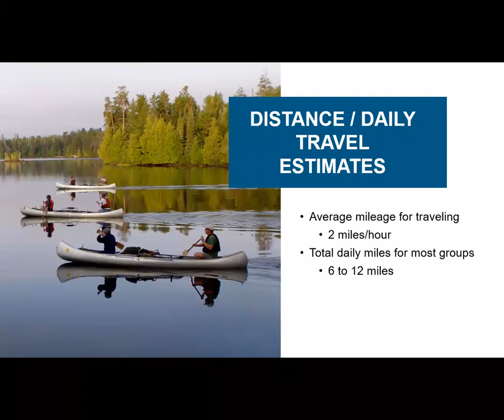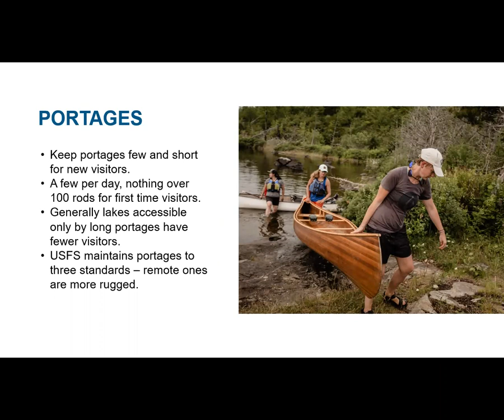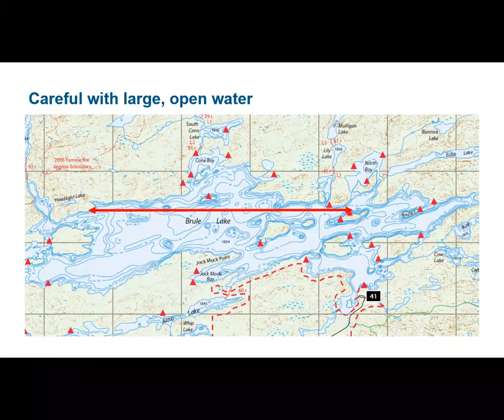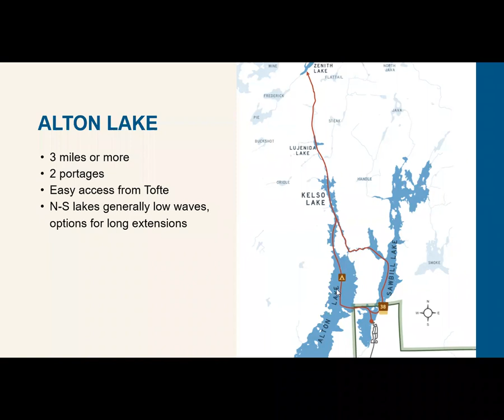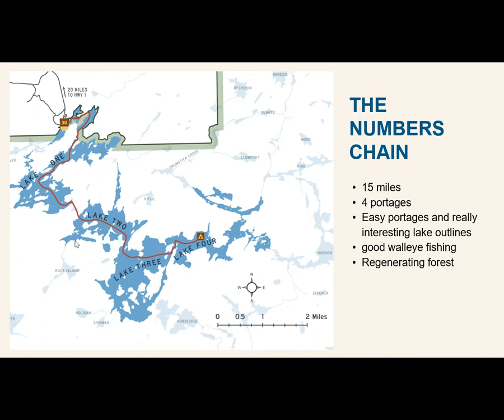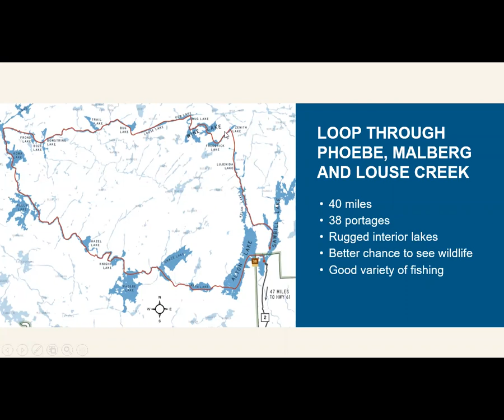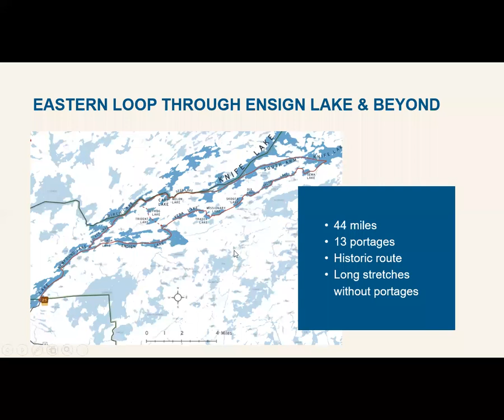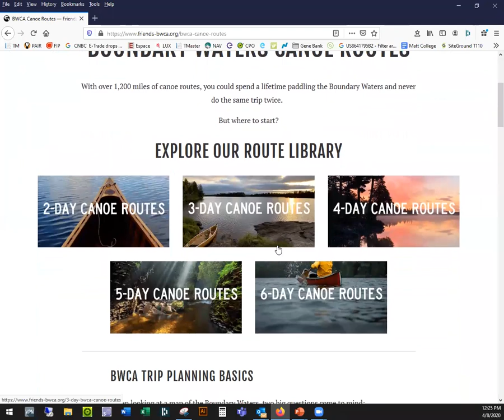Plan your Boundary Waters Trip, with Dan Pauly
Recording of a webinar that aired April 15, 2020. Author of the book "Exploring the Boundary Waters," shares his tips for planning an unforgettable trip to the BWCA.